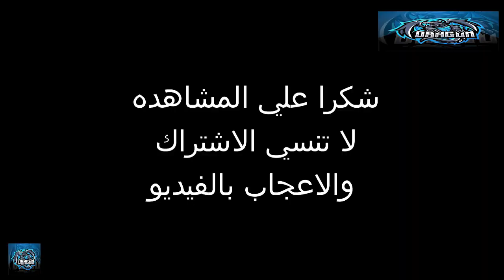First match and firs goal for RONALDO AL-NASSR 2-2 AL HILAL